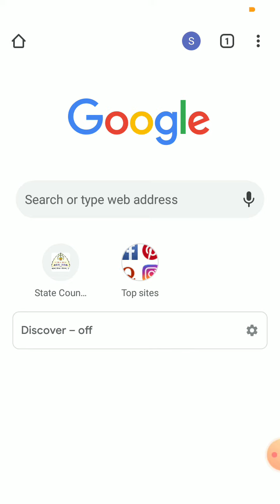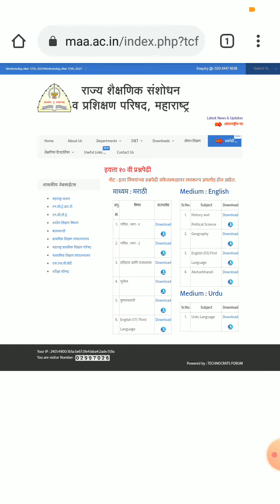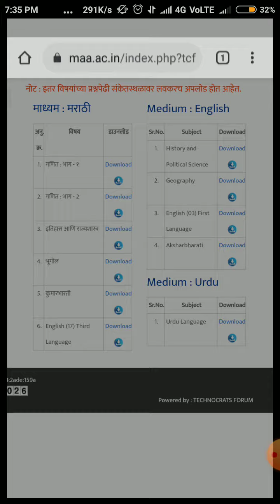How to download question bank of class 10 and 12. इयत्ता10वी व १२वीची प्रश्नपेढी डाऊनलोड कशी करावी?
How can we download question bank of class 10 and 12.
To download question bank of class 10
To download question bank of class12.
How can download question bank of class 10 and 12.
questionbank class and12#